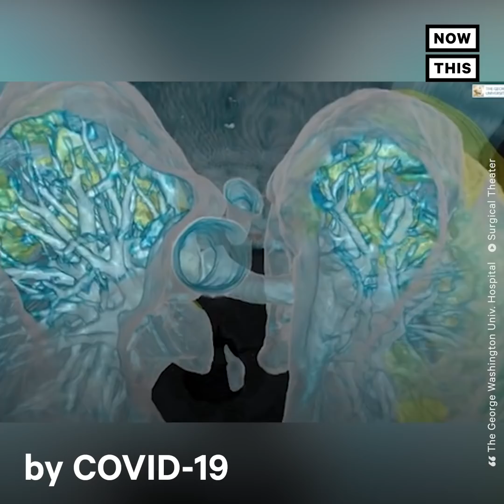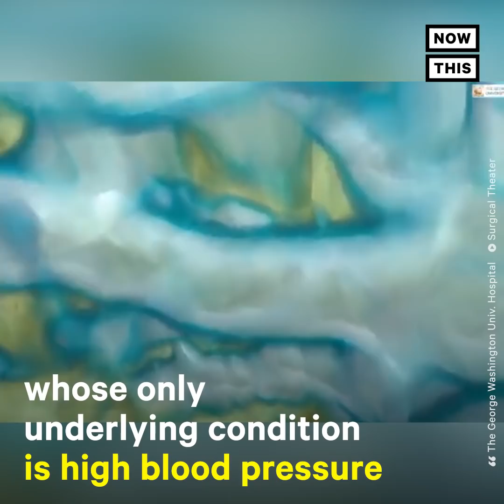VR Rendering Shows COVID-19 Inside Patient's Lungs | NowThis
This is what COVID-19 looks like inside your lungs.

In US news and current events today, the VR rendering was created using a CAT scan of a patient who is being treated for COVID-19 at George Washington University Hospital. The blue shows the healthy parts of the patient’s lungs, and the yellow shows the parts of the lungs that have been damaged by COVID-19. Dr. Keith Mortman, the chief of thoracic surgery at GW Hospital, worked with a company called Surgical Theater to create the VR rendering.

The rendering is based off a patient in his late 50s whose only underlying condition is high blood pressure. Mortman says everyone should be concerned about the virus, regardless of their age. Dr. Mortman says that he hopes images like this will help educate the public.